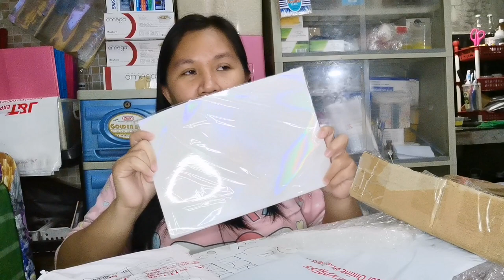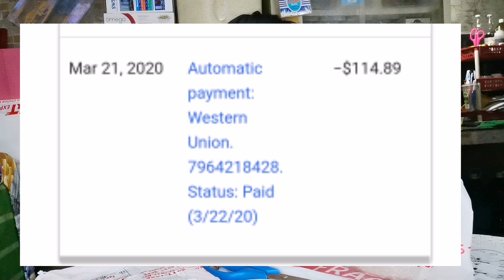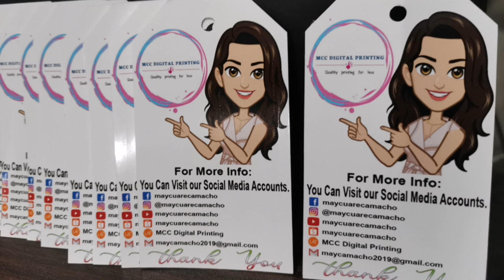YOUTUBE SAHOD (2ND, 3RD & 4TH) + UNBOXING (mga binili ko sa shopee 😍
Maraming-maraming Salamat po sa lahat ng aming mga naging kasuki! 🙏🙏🙏☺️😍
Wala po ang channel na ito kundi po sa iniong mga suporta 🙏🙏🤗😘😘😘